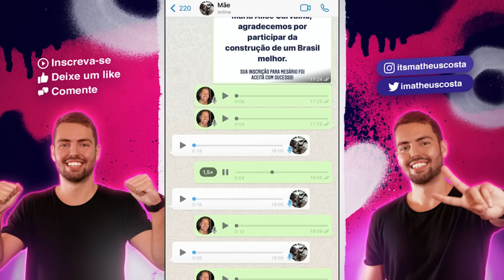TROLLEI MEU PAI COM MAIS UM EMPREENDIMENTO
Meu pai deveria dar mais valor às minhas ideias. Não entendo porque ele não dá bola para os investimentos que eu trago pra ele. ENFIM KKKK mais uma vez fiz uma proposta SUPER interessante pra ele e, ao que parece, ele não curtiu muito :/ Assiste aí e comenta pedindo pra ele aceitar 🙏

Realização: PLAY9